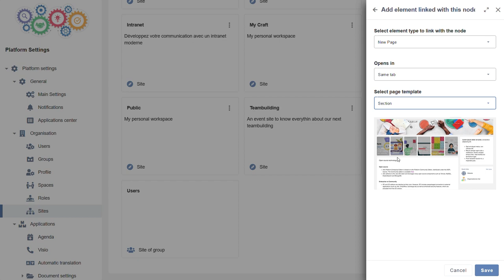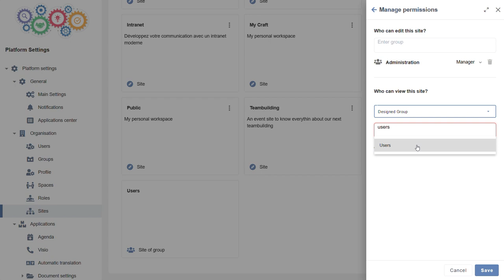eXo 6.5 (EN) - site options